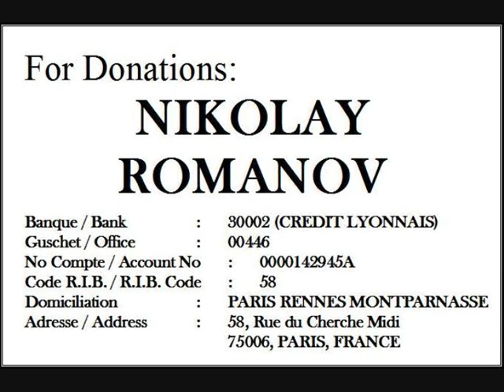Orchester Anthony Ventura – “Ti Amo” – 04: “Per Lucia Non Ho L’Età”